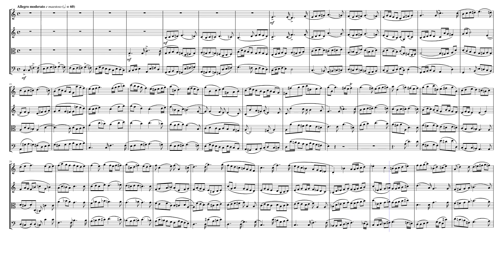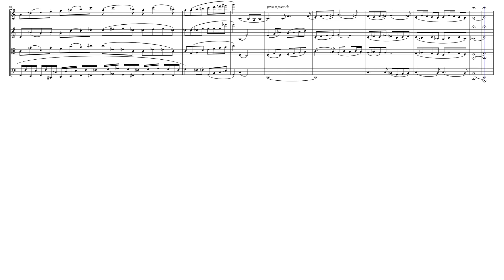Fugue in C Major (Op. 856 No. 2) for String Quartet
Carl Czerny (1791 – 1857) was an Austrian composer, teacher, and pianist of Czech origin whose music spanned the late Classical and early Romantic eras. His vast musical production amounted to over a thousand works and his books of studies for the piano are still widely used in piano teaching. He was one of Ludwig van Beethoven's best-known pupils and would later on be one of the main teachers of Franz Liszt. Czerny composed a very large number of pieces (more than one thousand and up to Op. 861). Czerny's works include not only piano music (études, nocturnes, sonatas, opera theme arrangements and variations) but also masses and choral music, symphonies, concertos, songs, string quartets and other chamber music. The better known part of Czerny's repertoire is the large number of didactic piano pieces he wrote, such as The School of Velocity and The Art of Finger Dexterity. He was one of the first composers to use étude ("study") for a title. Czerny's body of works also include arrangements of many popular opera themes.

The majority of the pieces called by Czerny "serious music" (masses, choral music, quartets, orchestral and chamber music) remain in unpublished manuscript form and are held by Vienna's Society for the Friends of Music, to which Czerny (a childless bachelor) willed his estate.

Czerny can be considered as a father of modern piano technique for generations of pianists, when it is taken into account that many of his students, such as Theodor Leschetizky, Franz Liszt and Theodor Kullak, also became teachers and passed on his legacy. The US music magazine The Etude presented in its issue of April 1927 an illustration (see above) showing how Czerny could be considered the father of modern piano technique and the basis of an entire generation of pianists.

"Der Pianist im klassischen style" (Opus 856) is made up of 48 preludes and fugues for piano.

Although originally written for solo piano. I created this Arrangement of the Fugue in C Major (Op. 856 No. 2) from "Der Pianist im klassischen style" for String Quartet (2 Violins, Viola & Cello).